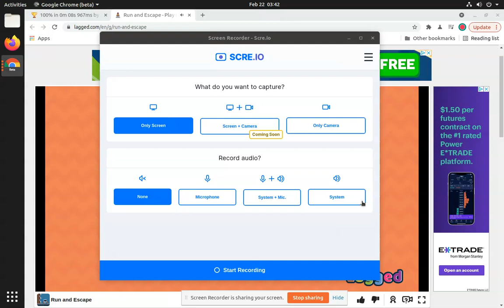26 is a hard level ngl